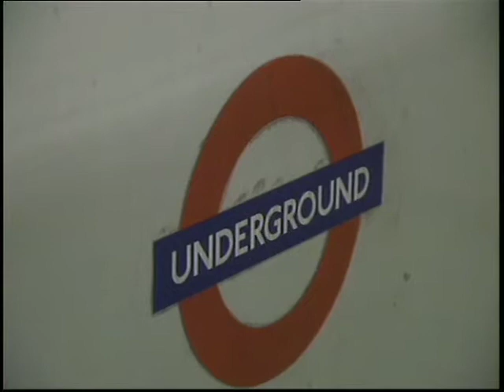The Day Today : On Screen Audio Description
BBC news programme "The Day Today" caters for the hard of understanding by providing on screen audio description of what can be seen on screen.